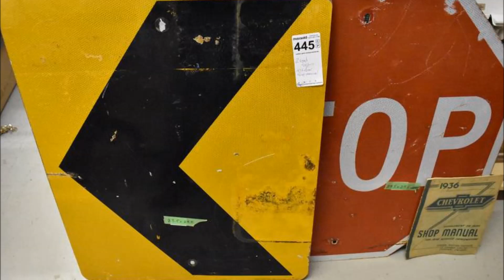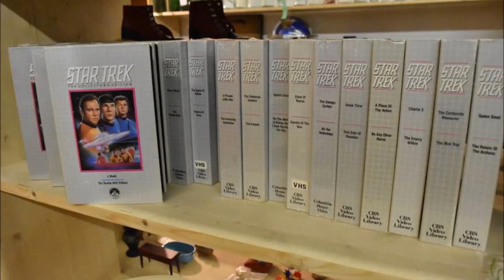Antique Auction ends 2/7/2019 London Ontario Pickup